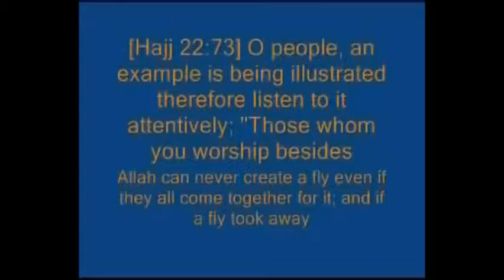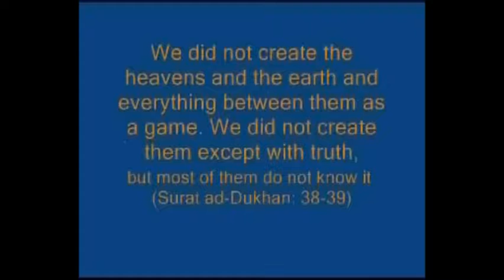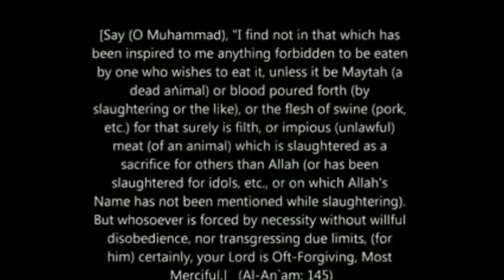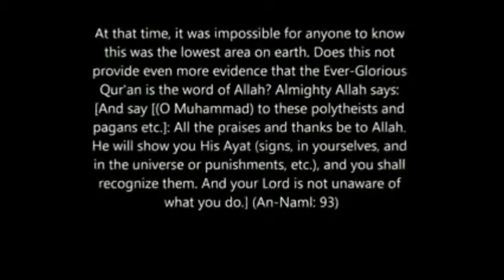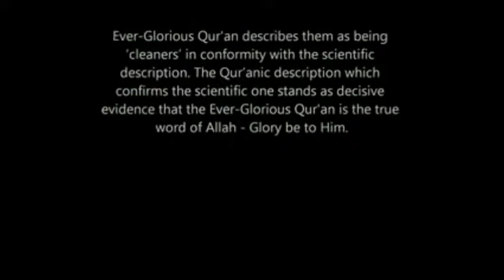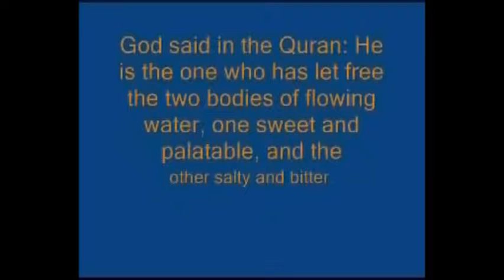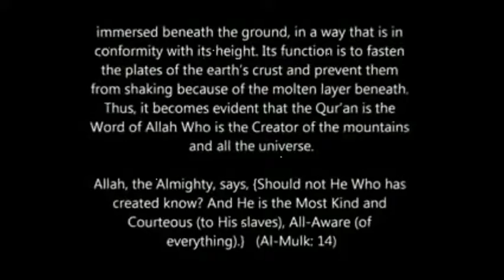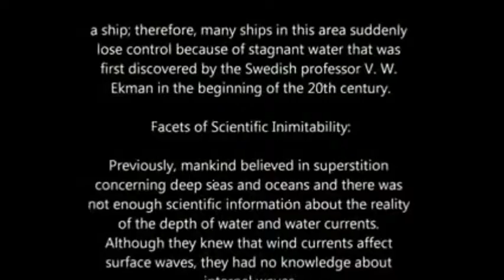Nobel priz 2013 Lars Peter Hansenpresent fo u. islam usa